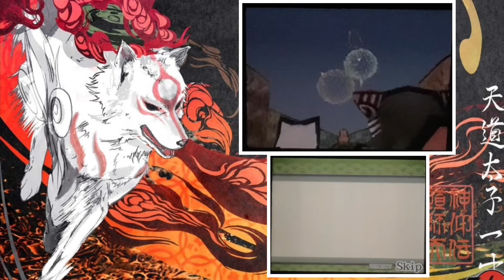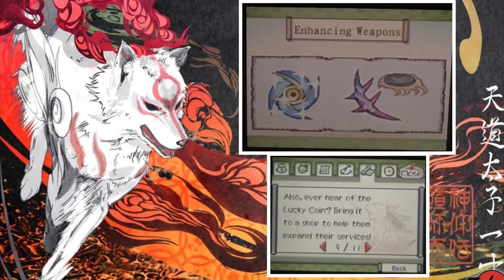Okamiden épisode 9 - 🎆VOUS AVEZ DIT FEUX D’ARTIFICES?!🎆 - let’s play 100% | FR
👌 t’as quand même déroulé